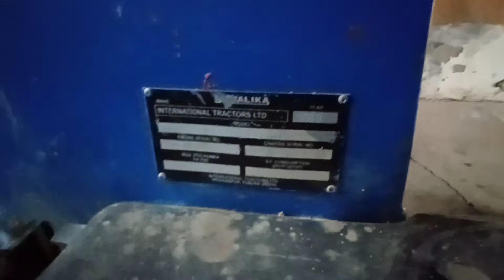Sonalika 750 टैक्टर For sell in Haryana (Rohtak)